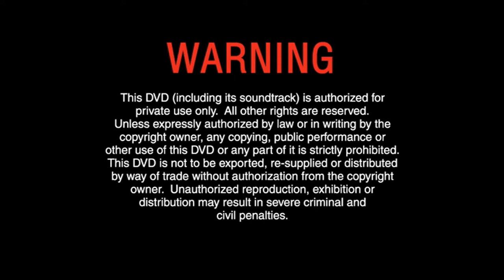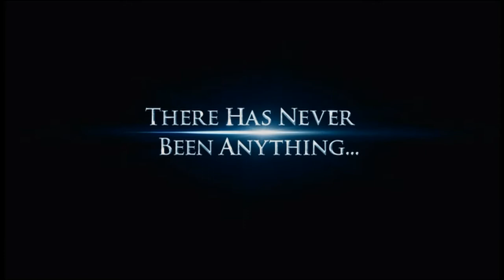Opening to Meet the Robinsons 2007 Latin America DVD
Here's the order:
1. Language Selection
2. Walt Disney Home Entertainment Logo (Alternate Fanfare)
3. Buena Vista Warning Screen
4. Disney's FastPlay
5. The Jungle Book: 40th Anniversary Special Edition Trailer
6. Enchanted (2007) Theatrical Trailer
7. Ratatouille Trailer
8. My Friends Tigger & Pooh: Super Sleuth Christmas Movie Trailer
9. Disney DVD Logo (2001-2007)
10. Walt Disney Pictures Logo (2007)
11. Walt Disney Animation Studios Logo